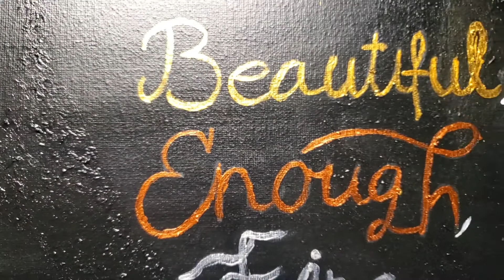I was bored so I painted you ❤